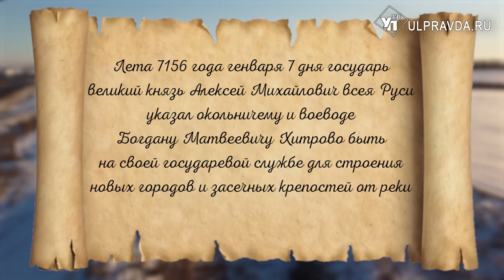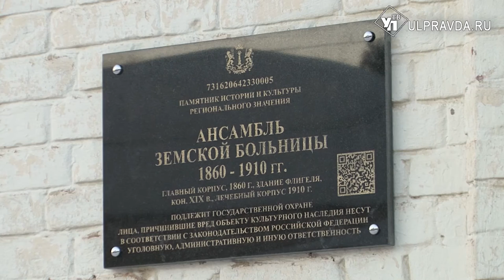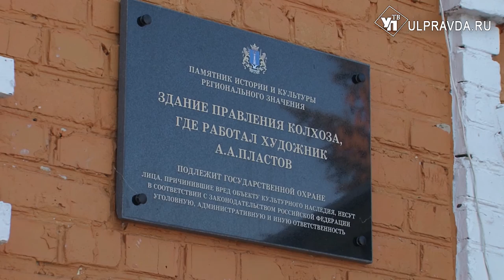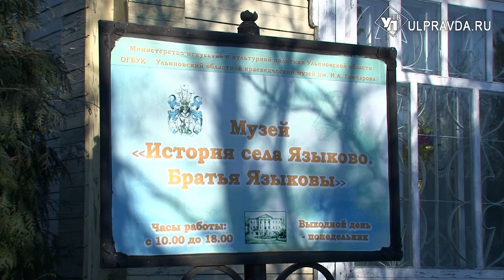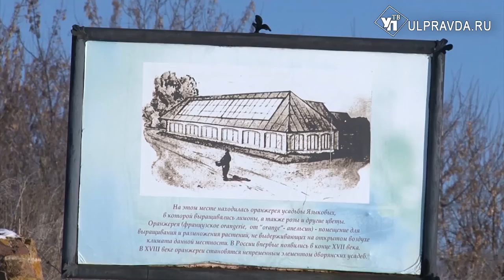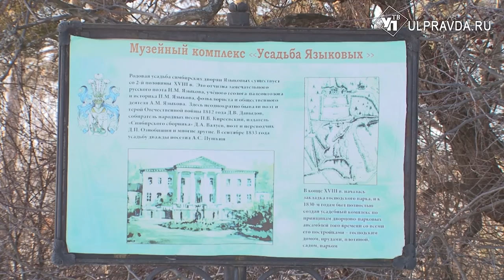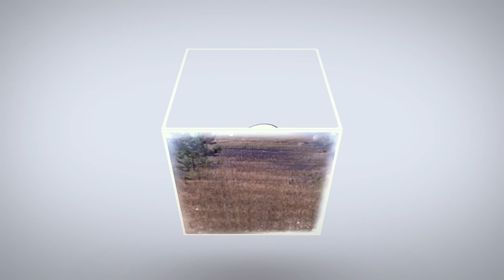Симбирская кругосветка. О чем кричал Стенька Разин и где мужики дерутся по правилам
Очередную поездку из-за погодных условий мы решили сделать самой приближенной к трассе Ульяновск – Карсун. И нам удалось запечатлеть много интересного и красивого.

Рядом с трассой проходит, пожалуй, старейший в области регионообразующий исторический объект. Это так называемая Симбирско-Карсунская засечная черта, часть Засеки, ставшей в свое время опорной линией Российского государства. 7 января 1648 года вышел царский указ, в котором говорится: «Лета 7156 года генваря 7 дня государь великий князь Алексей Михайлович всея Руси ... указал окольничему и воеводе Богдану Матвеевичу Хитрово быть на своей государевой службе для строения новых городов и засечных крепостей от реки Барыша до реки Волги».